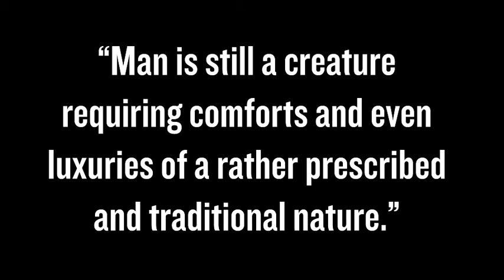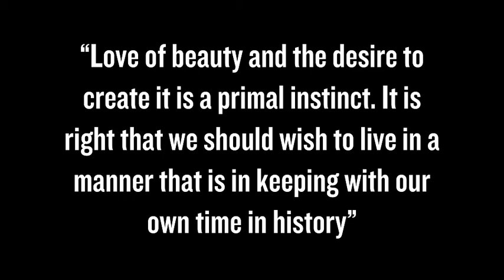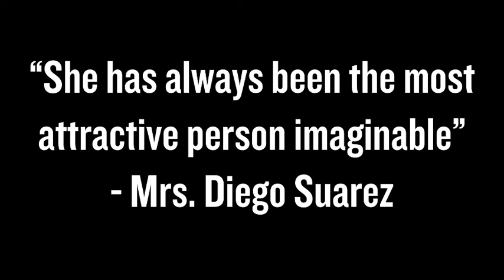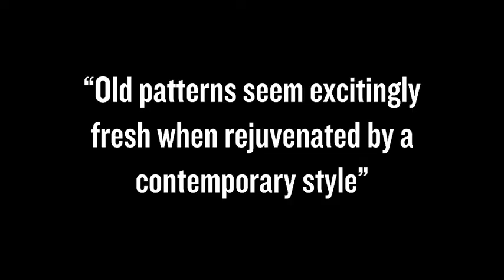Eleanor Brown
A short biography on the life of interior designer Eleanor Brown.

Sources:
Legendary Decorators of the Twentieth Century - Mark Hampton
Designers on Designers - Susan Gray
Influential Interiors - Suzanne Trocme
The great Lady Decorators - Adam Lewis